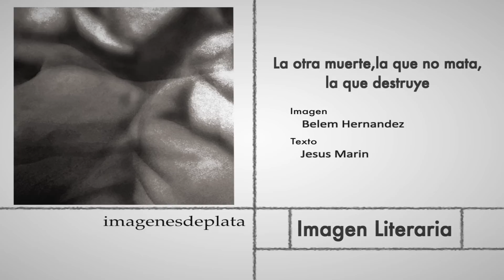Imagen Literaria... La otra muerte, la que no mata, la que destruye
El escritor Jesús Marín comparte con nosotros un fragmento de su texto "La otra muerte, la que no mata, la que destruye", acompañado de la imagen de la fotógrafa Belem Hernández.